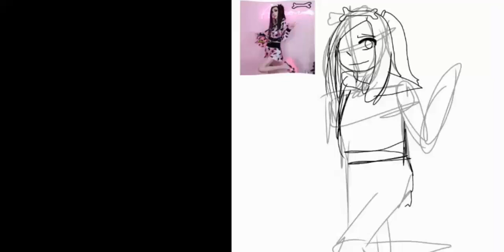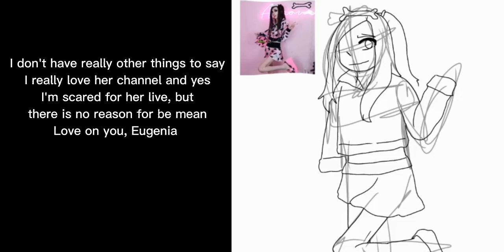Love on Eugenia Cooney